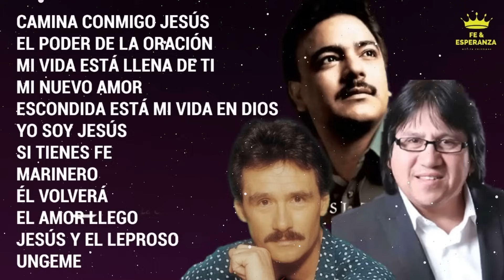Música Cristiana - Cantos de Adoración y Alabanza Cristiana - Mix Cristiano Mi Vida Está Llena de Ti